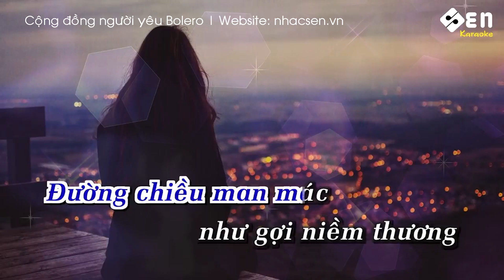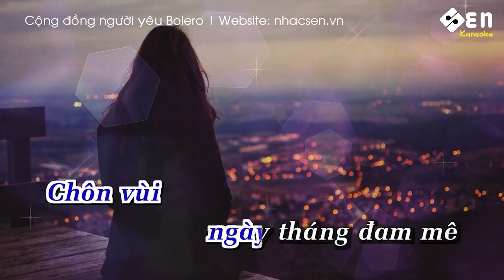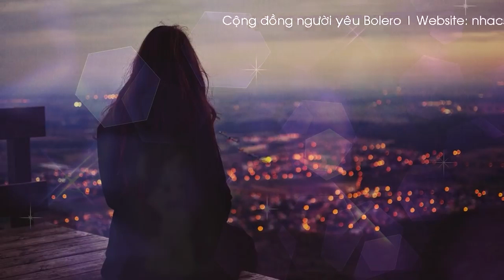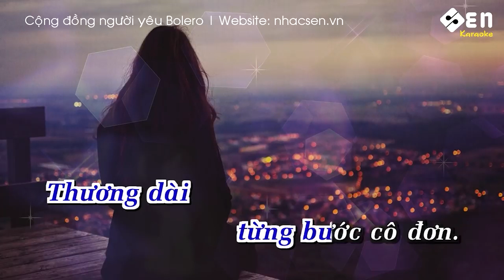Nếu đời không có anh